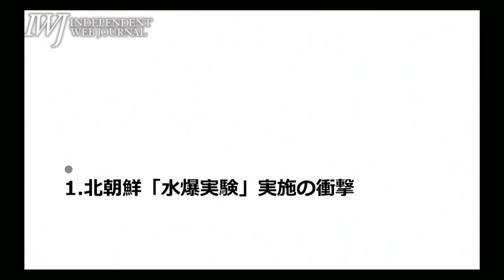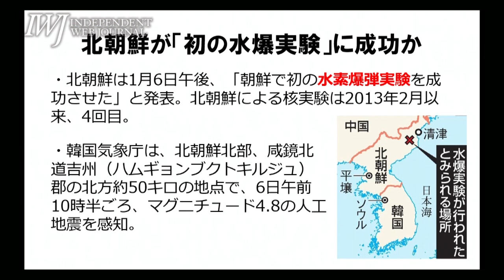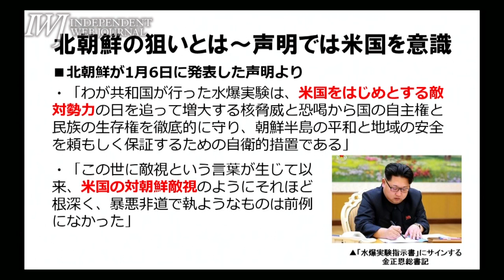160108 岩上安身による共同通信社・編集委員・太田昌克氏インタビュー